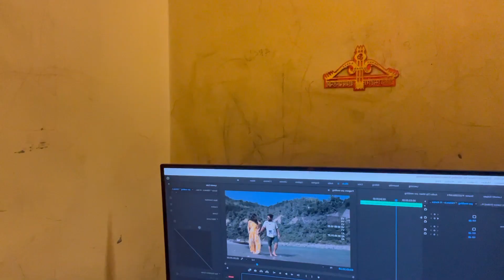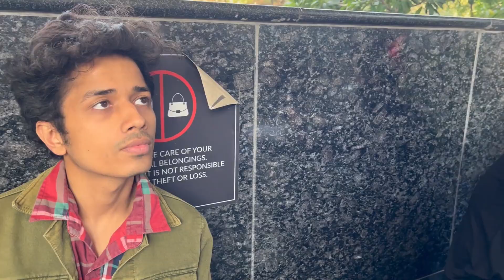Showing जादू To Random People ( Youtube Se Seekha Magic) - VLOG 1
Youtube se jaadu seekh kar public ko dikhaate hue teen jawan launde

NOTE - All the videos on this channel are originally created by me and this is the only official channel of mine.